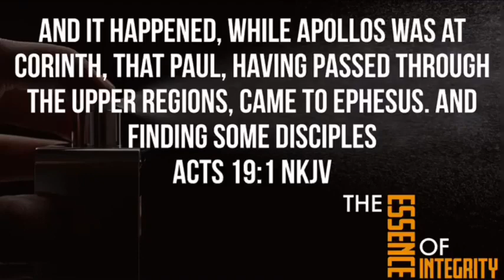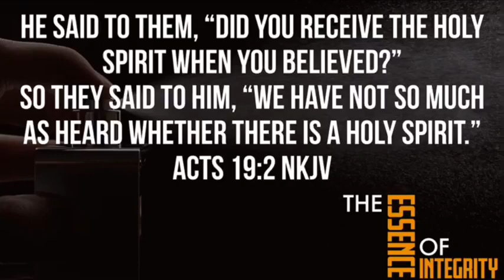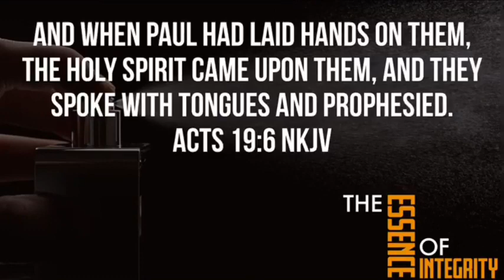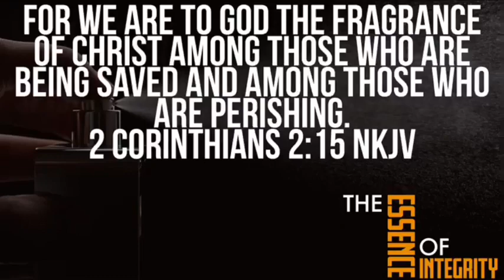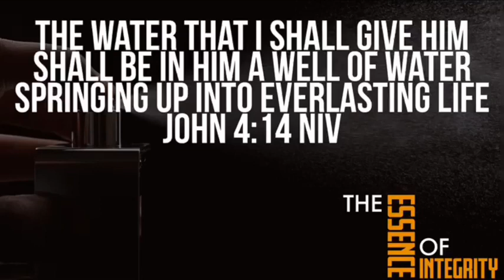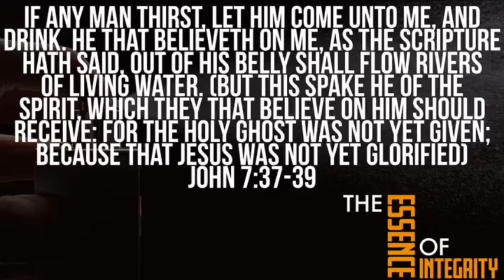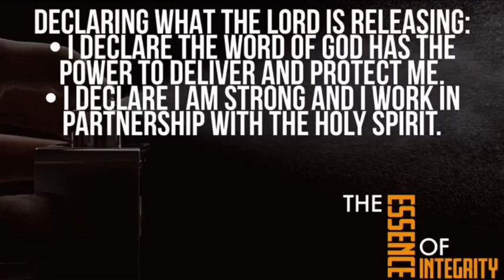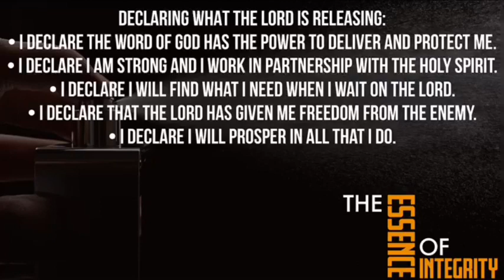8/1/21 Sunday Morning Celebration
Thank you for joining us for the rebroadcast of our Sunday Morning Celebration.